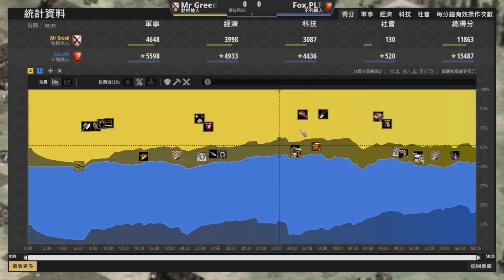【世紀帝國2決定版】不列顛17P裝甲前壓策略！重裝騎士居然直接手撕城鎮中心！？｜不列顛 vs 勃根地